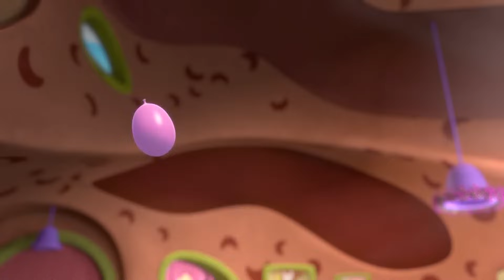熊熊樂園 🥾🥿👠穿新鞋日 | Boonie Cubs